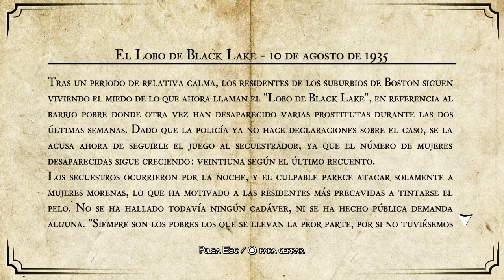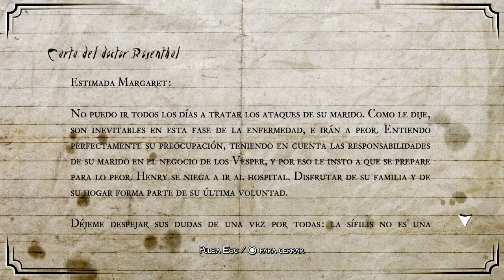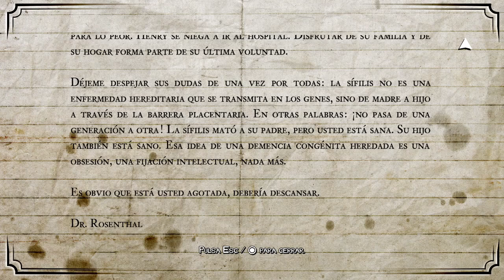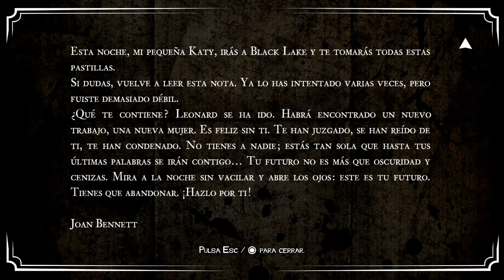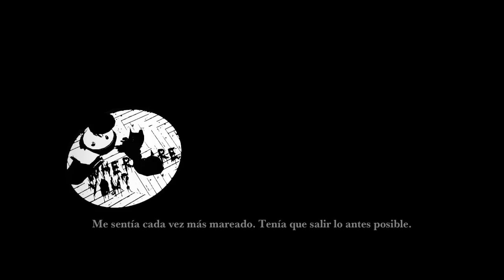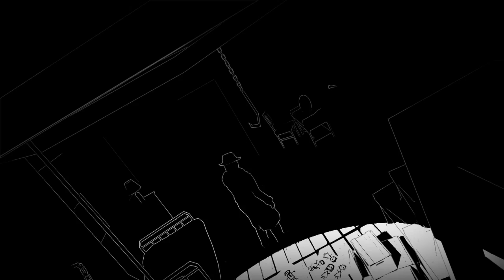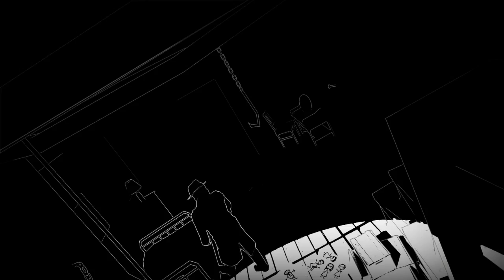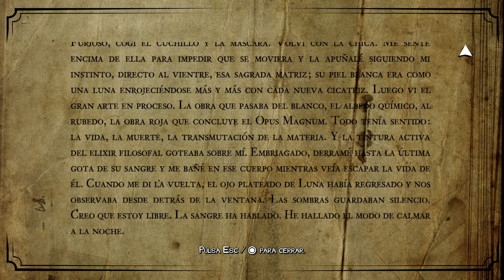White Night - Mas sobre el pasado de los vesper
POR FAVOR no me pidan que los añada a steam o a epic game, si van a comentar que sea para dejar una observación del vídeo o que les pareció el vídeo